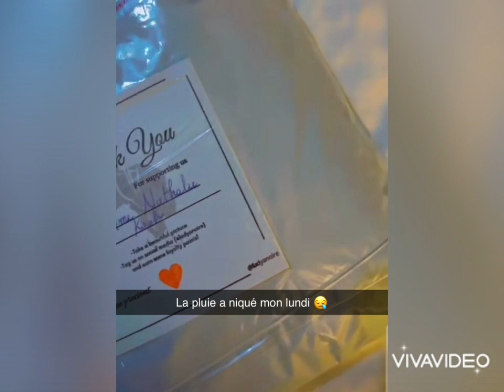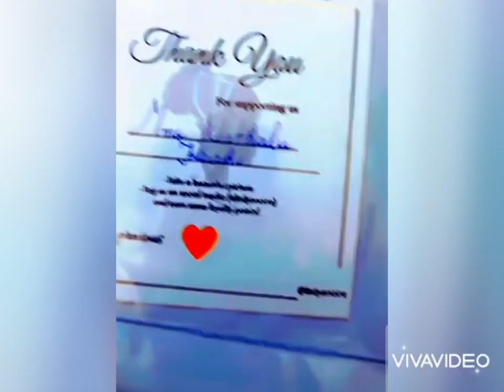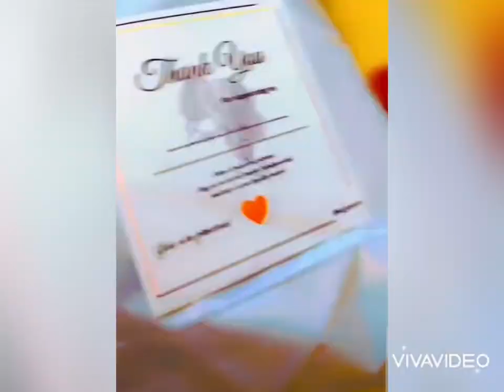la pluis a ruiné mas journée 😪